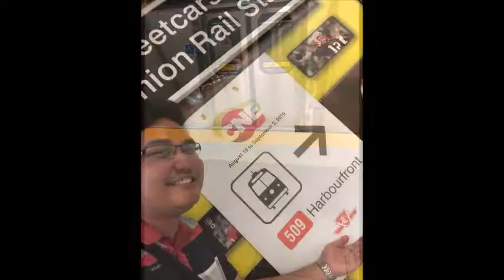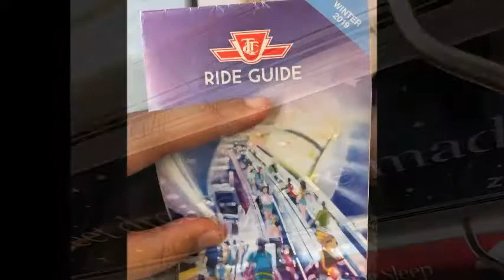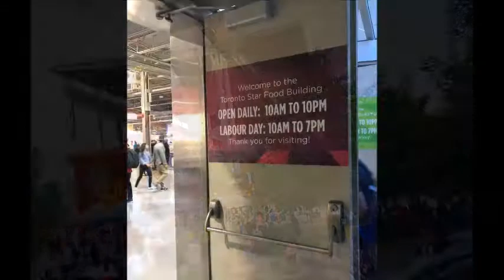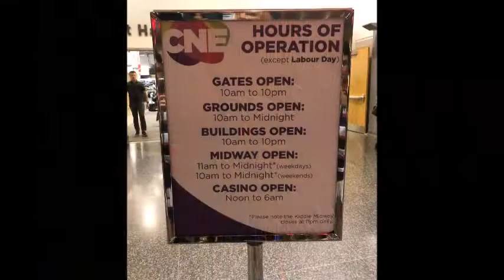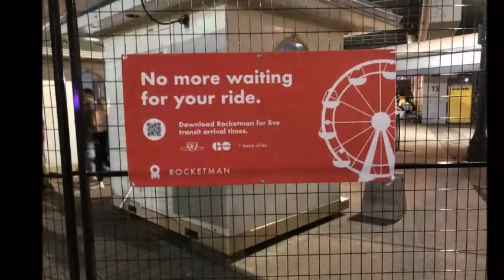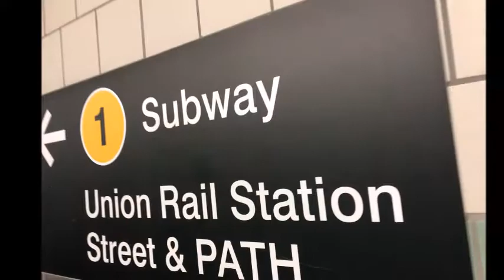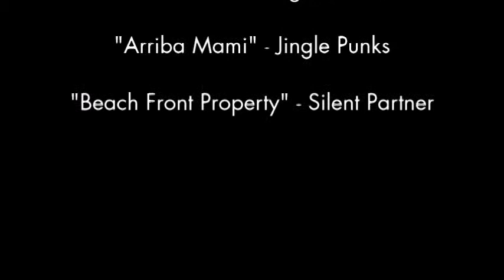Pictures of the Canadian National Exhibition and all around Toronto 2019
A pictures of the Canadian National Exhibition and all around Toronto. Photos taken on August 16, 2019.

- "Clover 3" by Vibe Mountain
- "Strut Funk" by Dougie Wood
- "Arriba Mami" by Jingle Punks